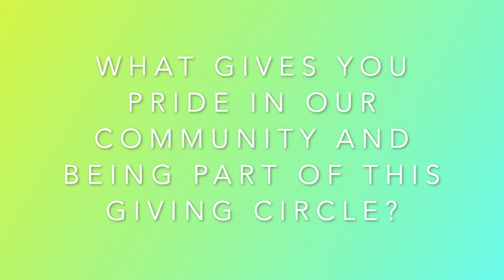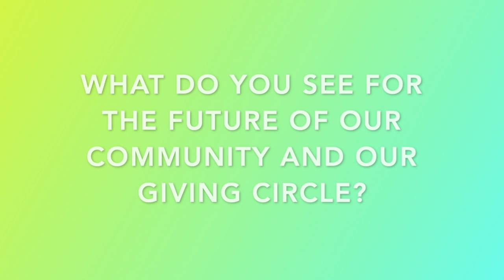LatinasGive! Building a Multigenerational Giving Circle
For Denver-based giving circle LatinasGive!, our culture and heritage has shaped our forming and is driving our future. During our session, we invite participants into our philanthropic giving journey and share how the fabric of our vibrant LatinX community; connection, collaboration, a deep sense of justice, and the strength and ingenuity of our ancestors provides all we need to know and understand about growing engagement and authentic community connection. Our collective efforts and shared leadership result in a healthy and growing membership where Latinas across multiple generations feel supported, inspired, and connected to the impact of the projects and programs we support.

Speakers: Adrienne Mansanares and Gabriella Saragosa of LatinasGive!

This session was recorded in May 2022 during the second annual We Give Summit.

We Give Summit is the first and only global convening for collective giving featuring hundreds of speakers and videos on how and why giving circles are shifting the landscape of philanthropy. Open to all, We Give Summit is the place for members of collective giving groups, philanthropy experts, community leaders, and social impact newcomers to come together, forge new bonds, strengthen our work towards community change, and celebrate! Check it out

Through storytelling, training, research, and advocacy, Philanthropy Together is on a mission to democratize and diversify philanthropy globally in order to expand who and what gets funded by scaling and strengthening all models of collective giving: giving circles, collaborative funds, fundraising circles, and so many more.